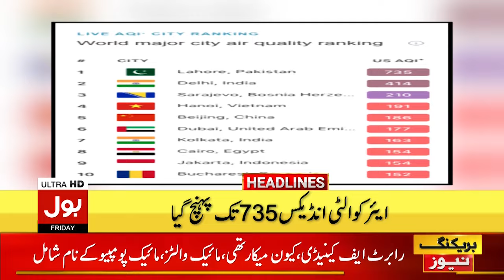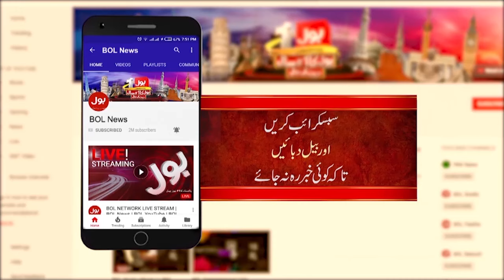US Election | Russian President In Action | BOL News Headline At 7 AM | Big Decision?| Latest Update